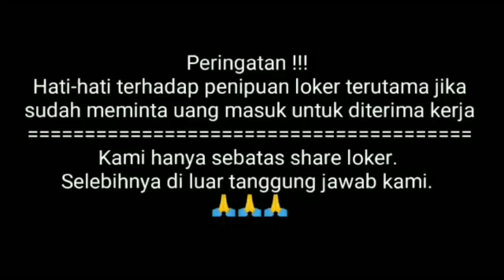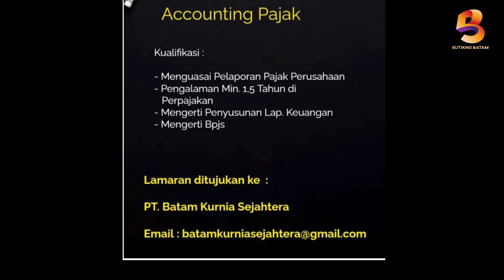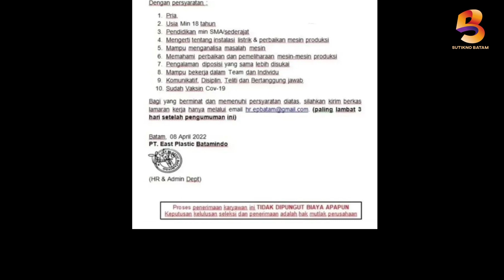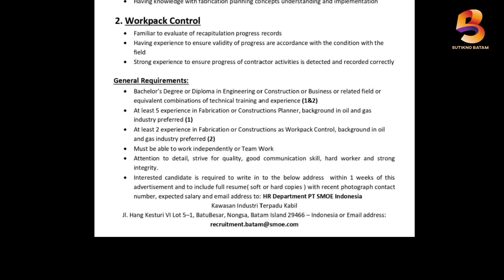LOWONGAN KERJA BATAM HARI INI LOKER BATAM TERBARU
Ada banyak lowongan kerja Batam hari ini silahkan cek barangkali ada yang sedang anda cari.goof luck